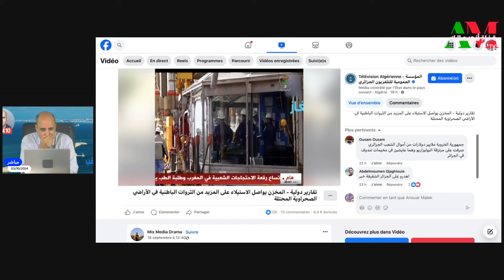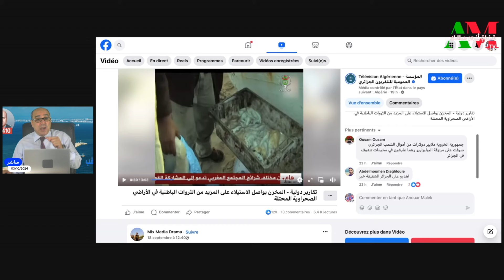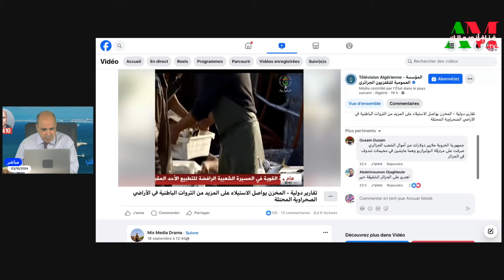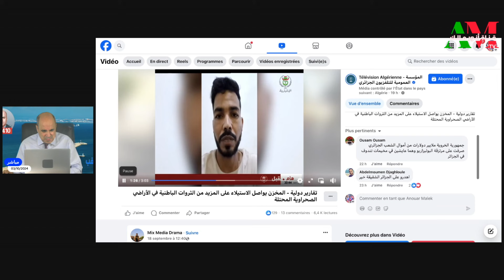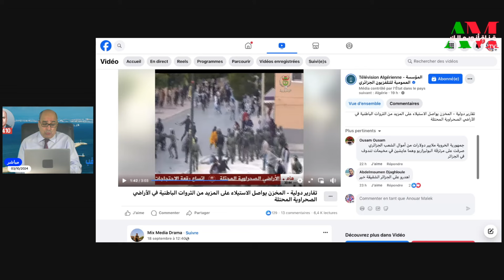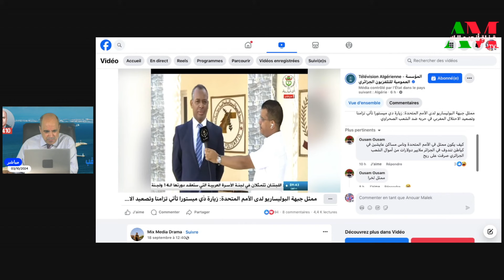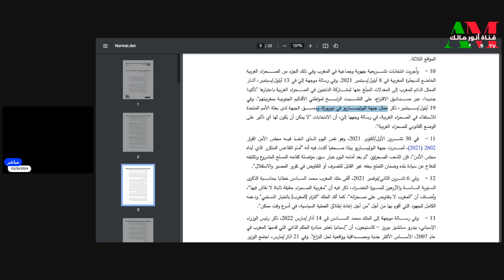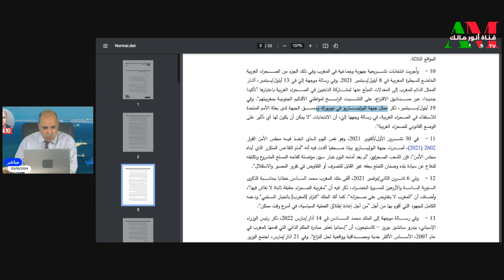أكاذيب تلفزيون الجنرالات حول المغرب وثروات الصحراء وممثل البوليساريو بالأمم المتحدة